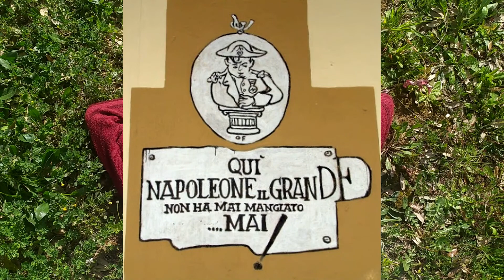Pillole d'Arcipelago-Pittori delle dune pt.2 (refusi sui Pittori delle dune e le dune dei Pittori)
Diciannovesima Pillola D'Arcipelago Toscano